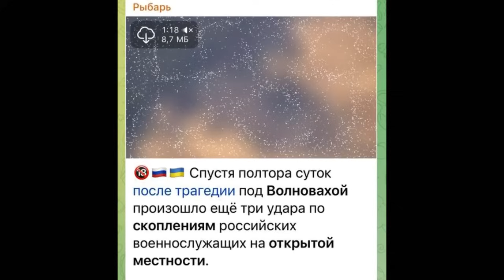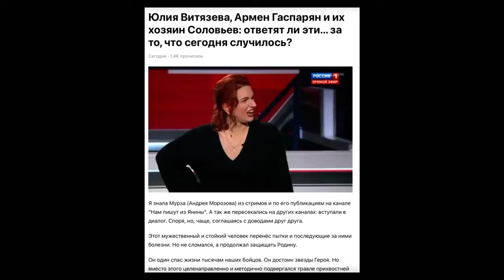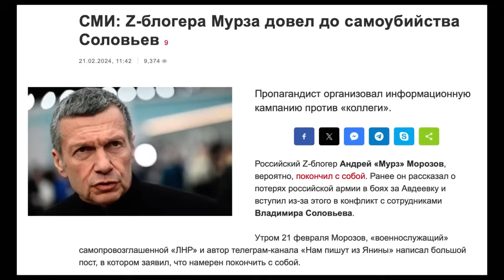«ДЕСЯТКИ РЕБЯТ ПОГИБЛИ НА МЕСТЕ! КТО ОТВЕТИТ ЗА ЭТО????»